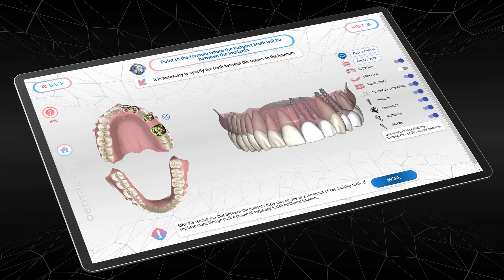Video №8. Suspended teeth between implants with partial adentia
On the formula, indicate where the hanging teeth will be located and when finished, click "Next".
To register in the Dental Bot system, place a request on our